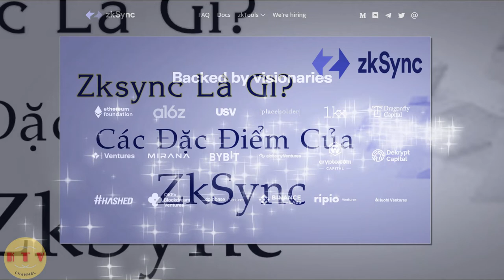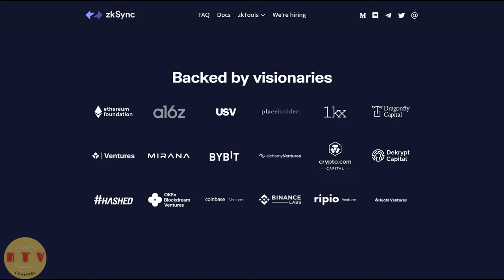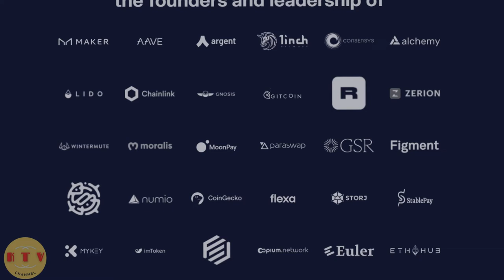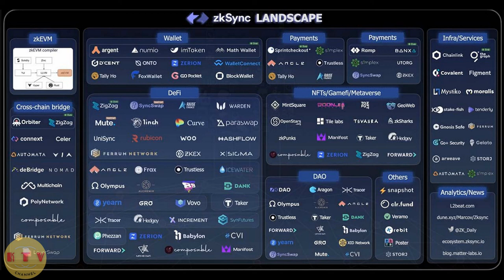Zksync là gì? các đặc điểm của ZkSync?